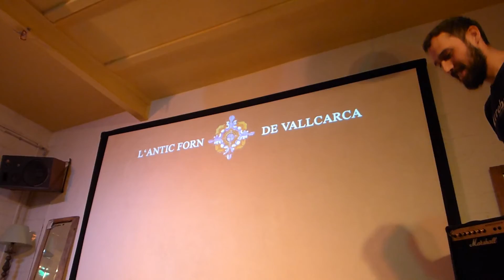Fuego, full set live Barcelona 05-03-2016, Antic Forn de Vallcarca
Starring Sara Fontán al principio del show.